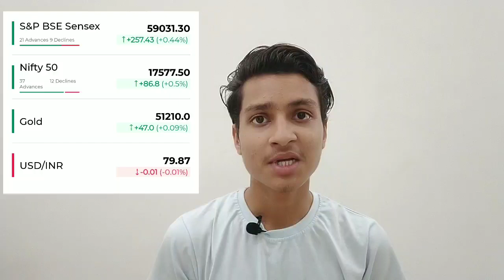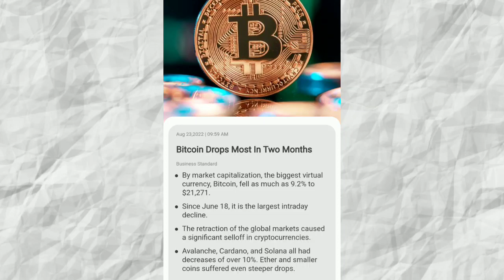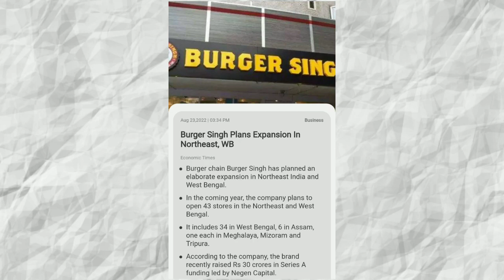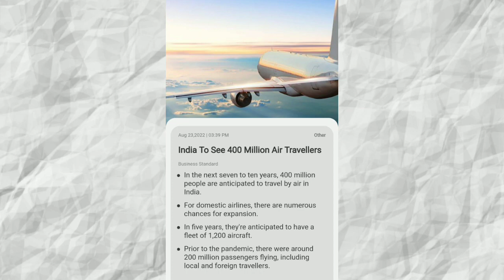Disney hotstar news, burger Singh expansion, adani buys stake in ndtv businessnews 24/08/2022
00:00 Introduction & Channel intro
00:12 Benchmarks (sensex, nifty)
00:35 Dreamfolks service IPO
00:56 IPOs worth ₹ 32,881 cr. Expire soon
01:17 Pharmeasy ipo cancel
01:45 Crypto currency crash, bitcoin falls
02:08 Wakefit largest manufacturing unit
02:47 Burger Singh expansion plans
03:03 400 mn air passengers in next 5 yrs
03:39 Disney+hotstar new executive VP
04:11 Road projects fund by capital markets
04:45 Adani buys stake in NDTV
05:26 Ending intro

__________Subscribe________________________